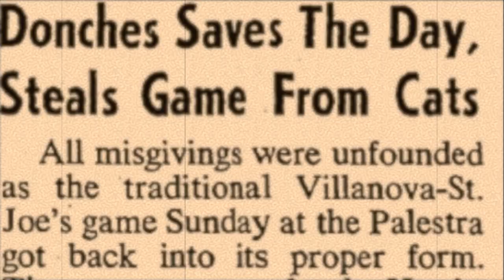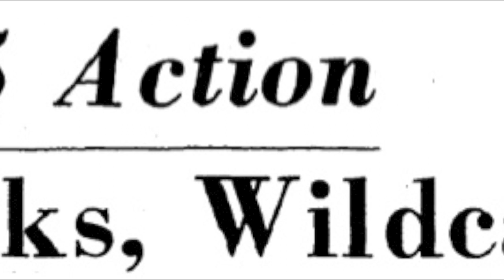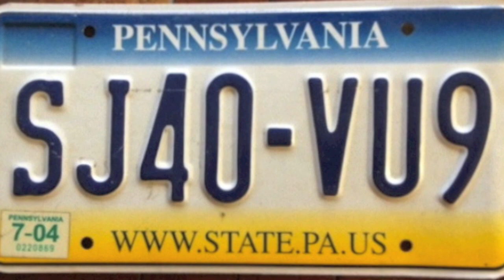The Holy War: Saint Joseph's vs. Villanova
The Holy War moves to Hawk Hill in 2011.